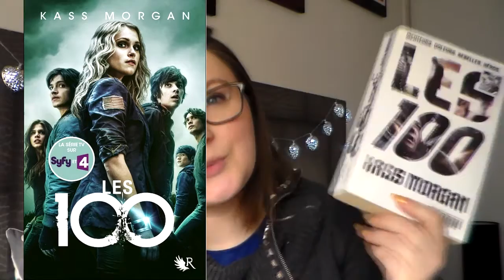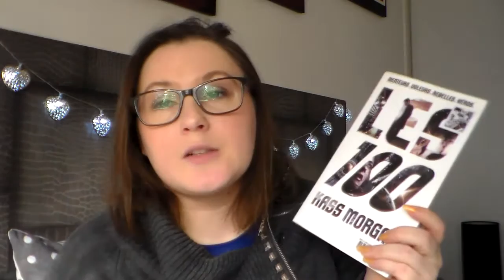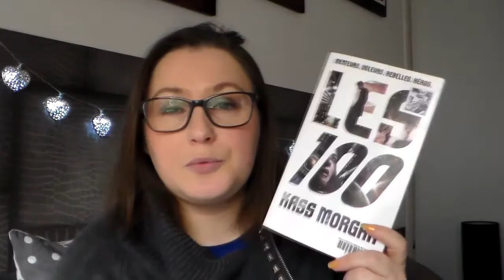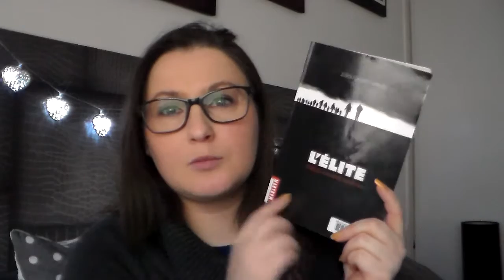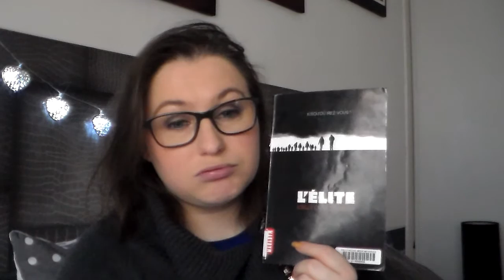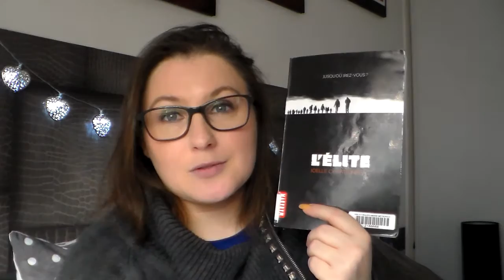[Lectures] Update lecture Les 100 / L'élite / Walking Dead